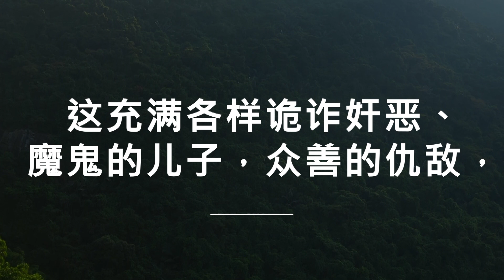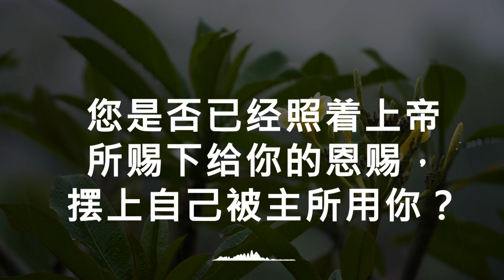六月十六日2021年 - 跟随圣灵的带领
本日经文: 《使徒行传》12:24-13:12
讲述员: Meriana 廖美娴 (PIN)